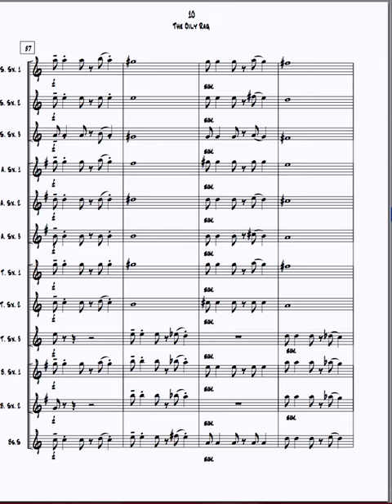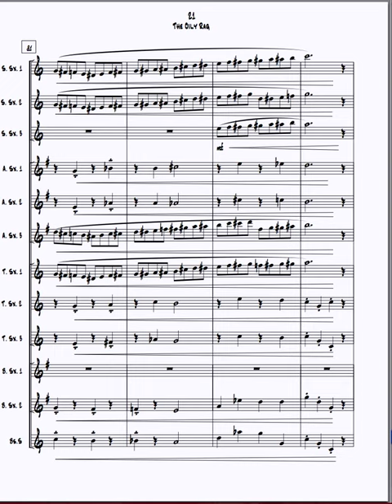Saxophone Orchestra - The Oily Rag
soprano 1,2,3  alto 1,2,3  tenor 1,2,3 baritone 1,2 bass sax
Level - Intermediate